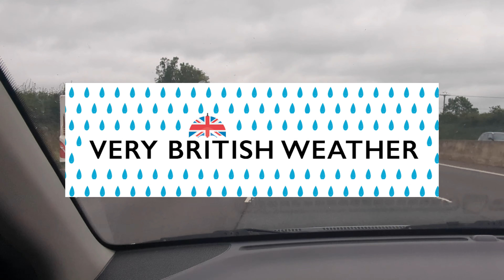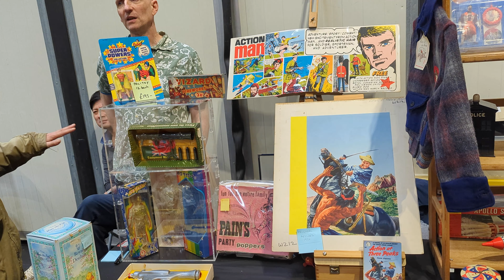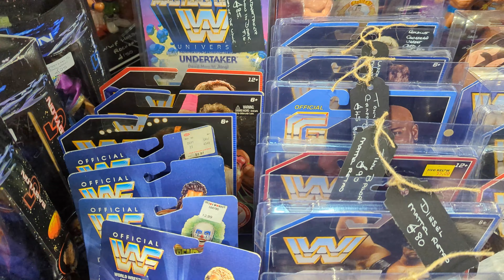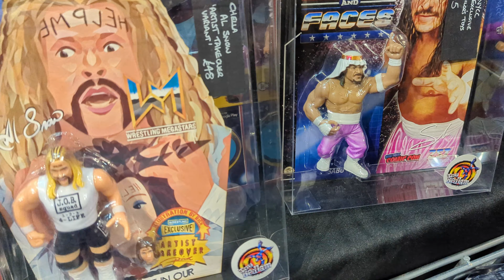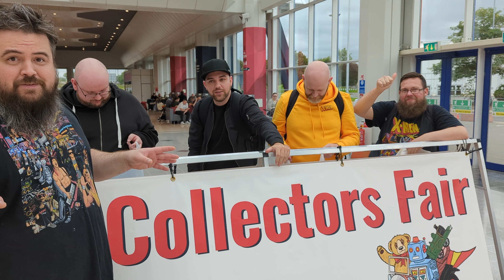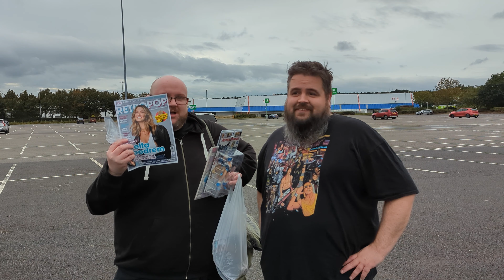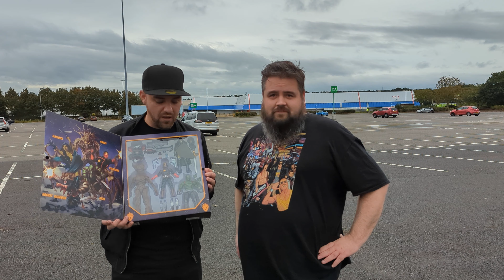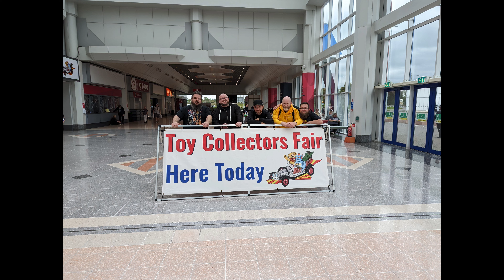Toy Hunt NEC Toy Fair October 2023 Biggest in UK | with @DanWhoReviews UK Crew Meet Up Full Vlog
Join me for a very fun Action Figure Video Today as its a full Vlog of the Biggest Toy Fair and Action Figure Collectibles Show in the UK . NEC Toy Fair   2023 in Birmingham.

This Video Not Only featuring Modern , Retro and Vintages Action Figures from Marvel Legends , GI Joe Classified , Star Wars Black Series , DC Multiverse , Hot Toys , NECA , Playmates Teenage Mutant Ninja Turtles , TMNT , Kenner 3.75 Vintage Star Wars , Spiderman , Marvel Toybiz , Batman and so many more  but it was a fun day for a Who Crew UK meet up as myself and the Mrs got to meet up with Dan , Phil , Craig , Rich and many more awesome people and they are in this video so stay to the end for the main event segment of action figure hauls from everyone.